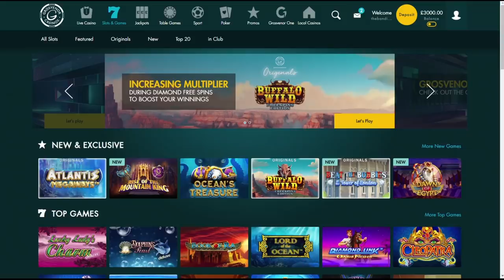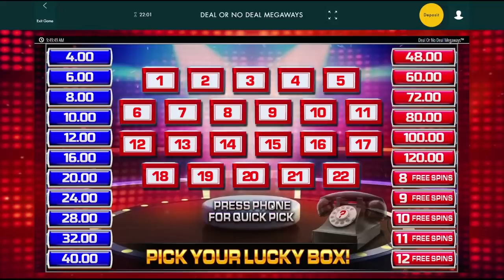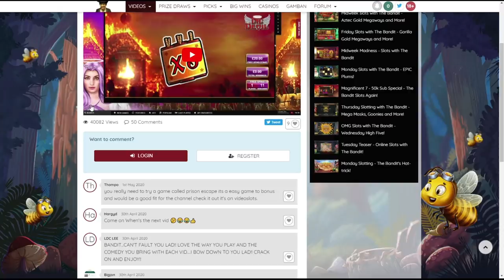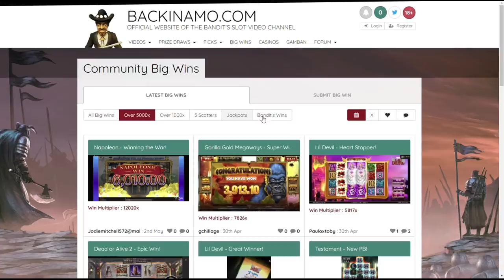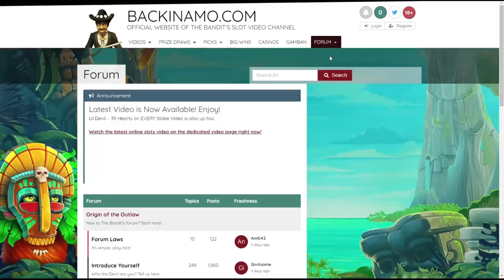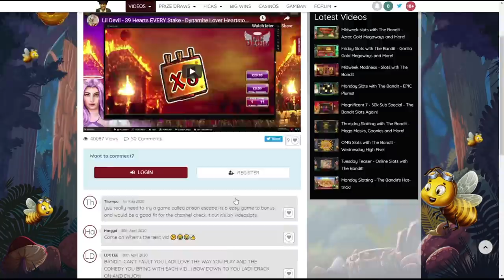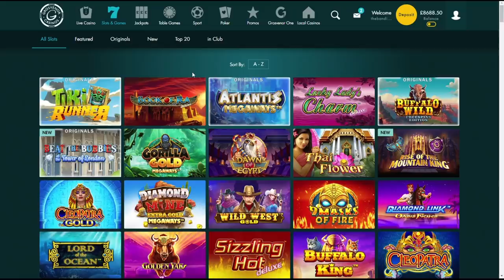Weekend Slots with The Bandit